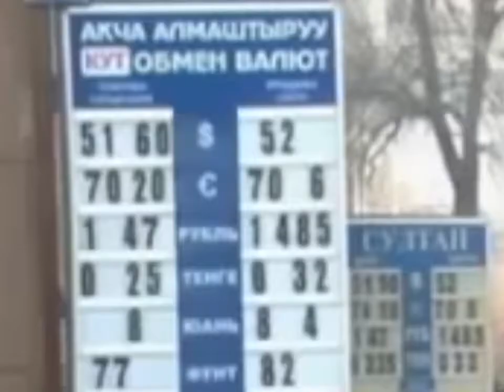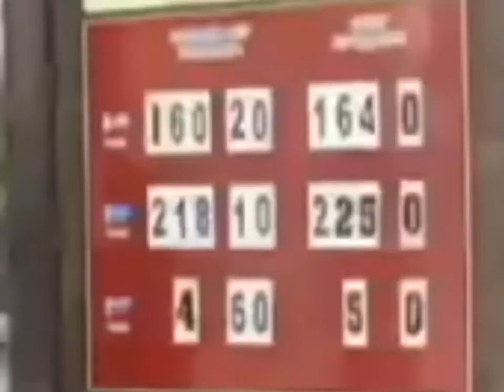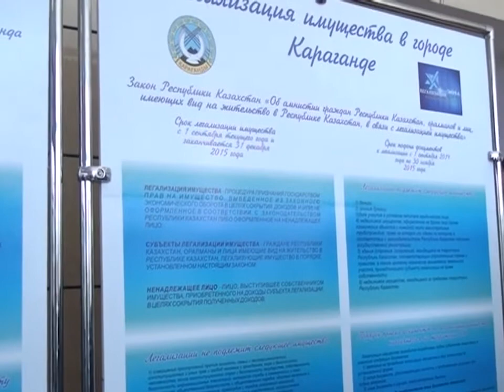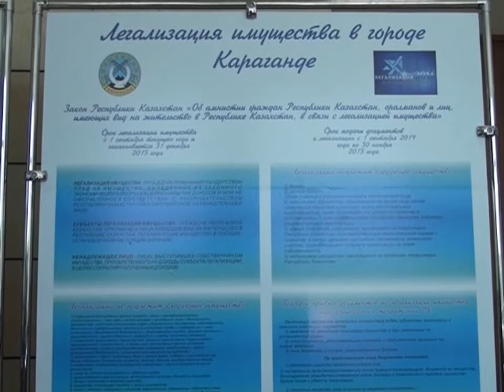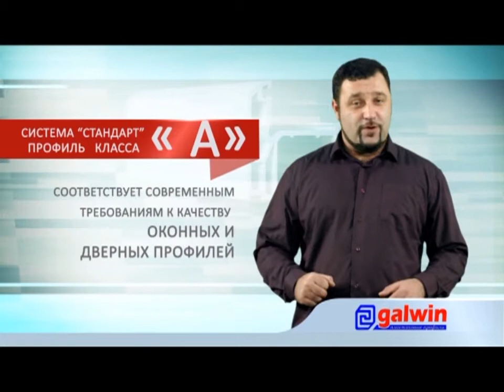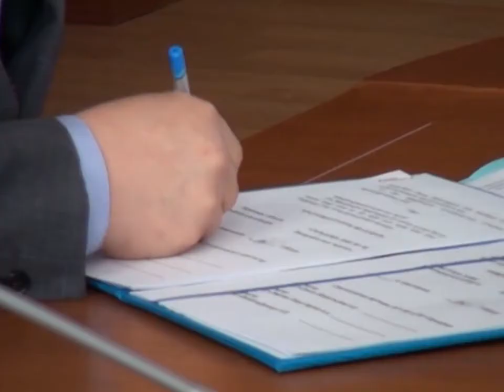04/09/2014 - Бірінші Қарағанды телеарнасының жаңалықтары